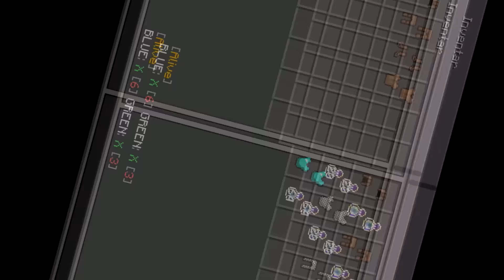Minecraft PE 0.15.6 BedWars Server!!![Deutsch/HD+] Krasser Minecraft Song!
Wenn dir das Video gefällt freue ich mich über eine Bewertung von dir :b
IP: bw.amhd.ch
Port: 25927

✘Kauf dir das Spiel wenn du nicht Cracksüchtig bist!

▶Bock auf labern und schreiben? Dann komm doch in meinen TS oder Spam mich auf Whats Fapp!

✘ts.ortleit.de